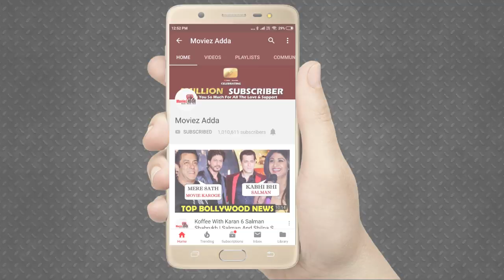Salman Khan’s Radhe -Your Most Wanted Bhai Teaser To Release With Akshay Kumar’s Sooryavanshi